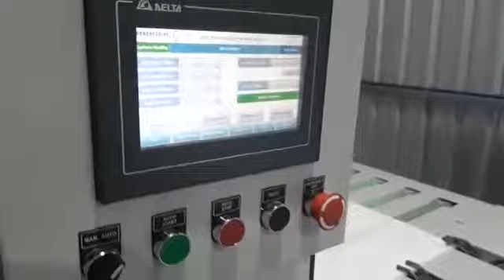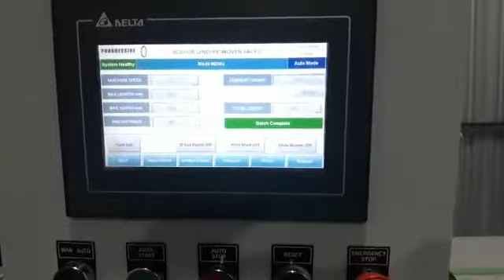PP bag please contact for more detail 9834330408 9834151517